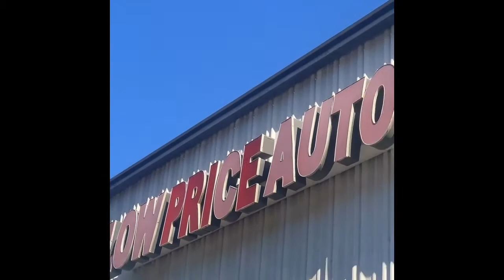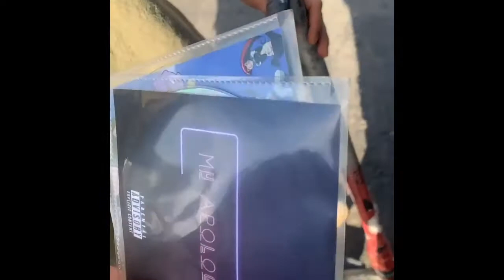Quitters Gone Wild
QUITTERS GONE WILD, ITS A PANDEMIC!!